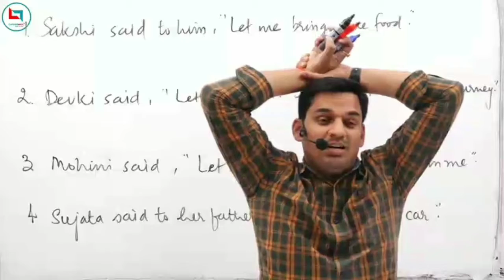How to propose Sujata in Gopal Varma style|trick no.1❤️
There is no intention to criticize or defame anyone
Please no offense